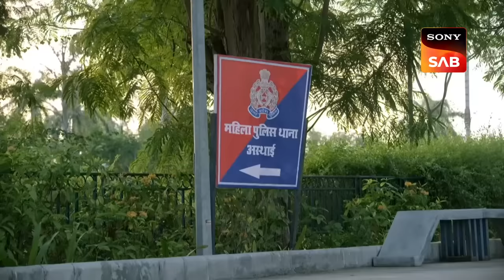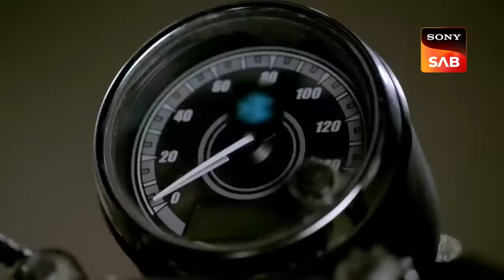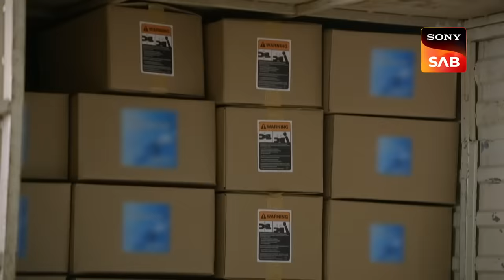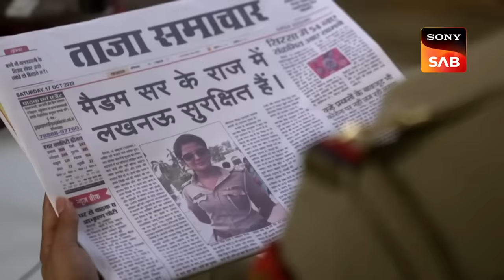Maddam Sir के सामने कौन उड़ गया हवा में? | Best Of Maddam Sir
The police station is in a state of Chaos. For the last 2 months, everyone has been living in the police station and no one had proper rest.